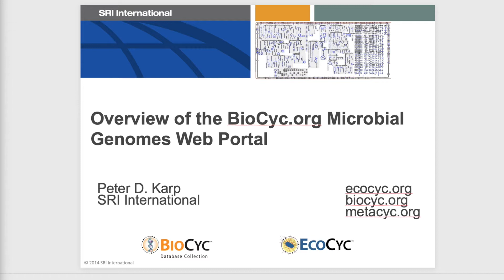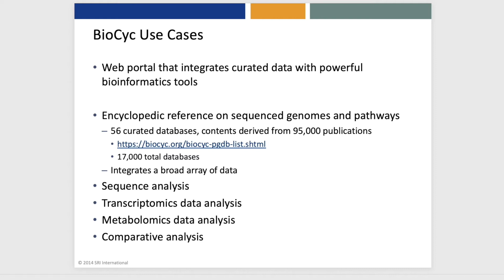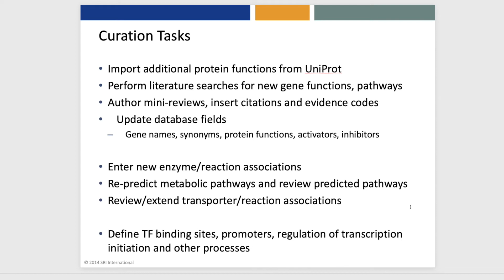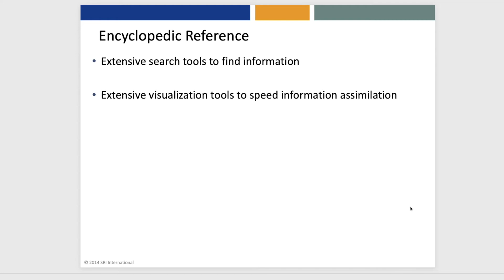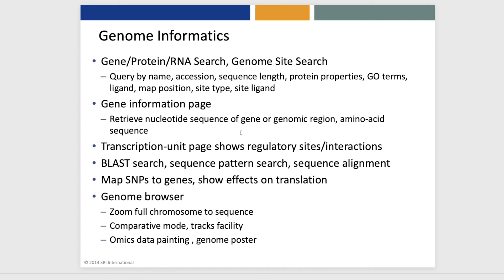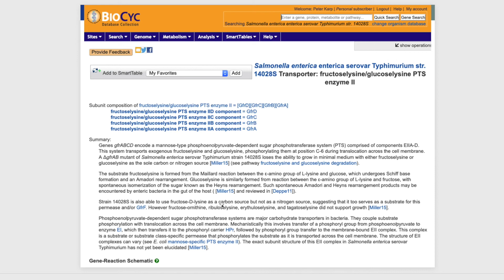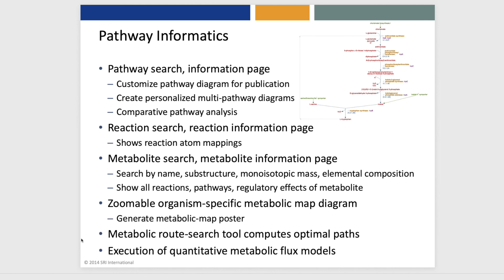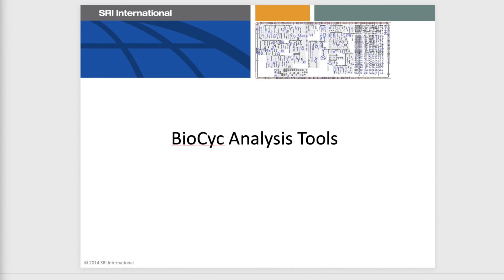BioCyc Intro 2020 Part 1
The first part of the 2020 BioCyc Intro.